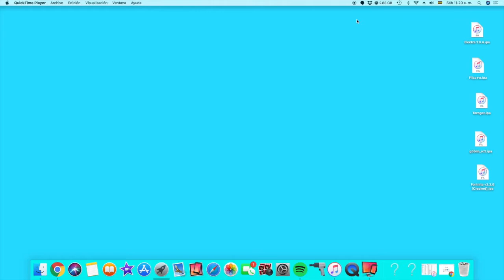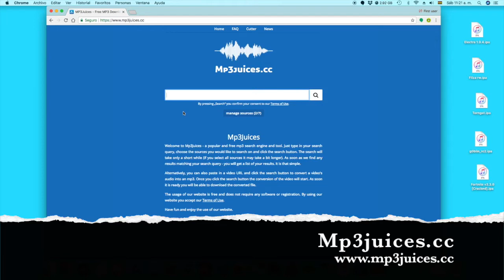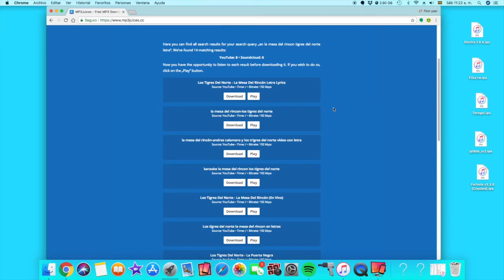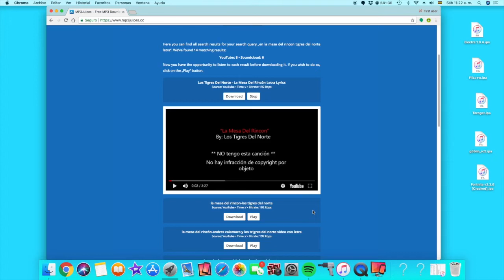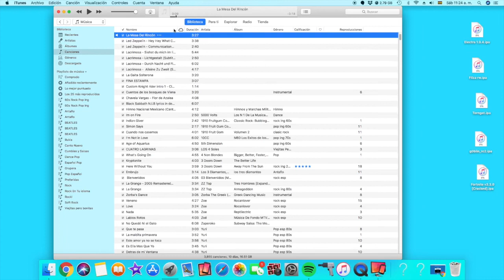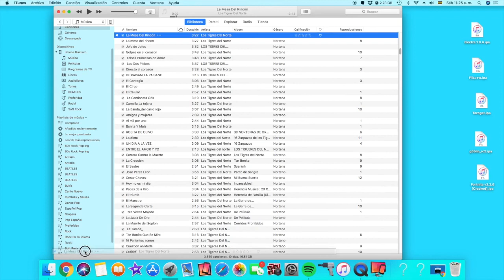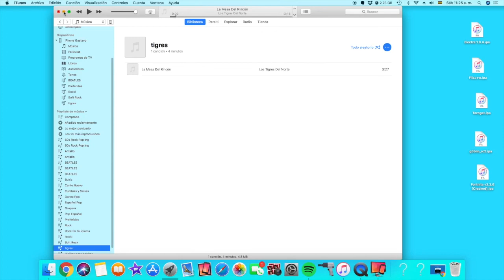Descarga las canciones de YouTube a tu computadora de una manera muy sencilla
MP3 juice
Link en el video